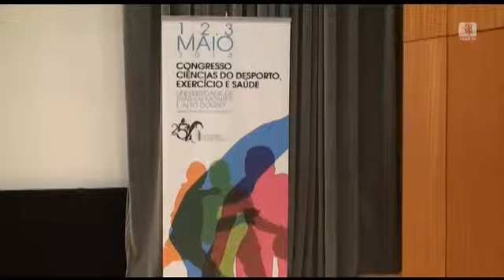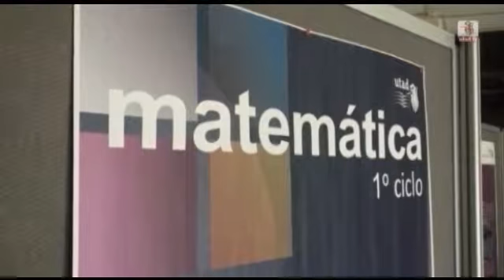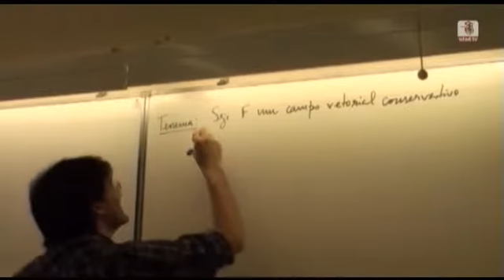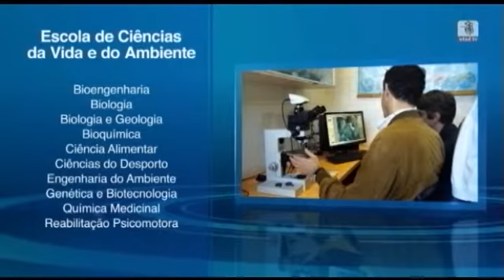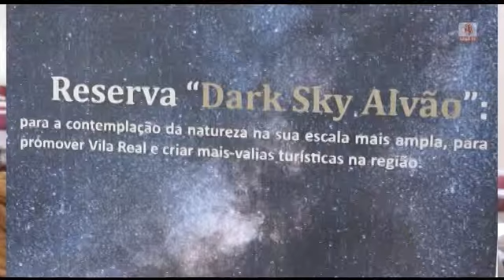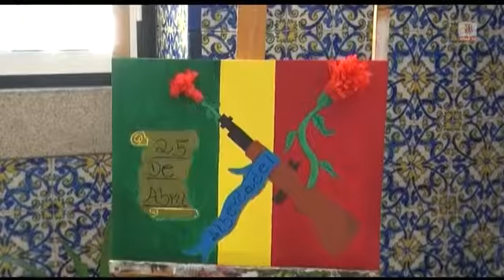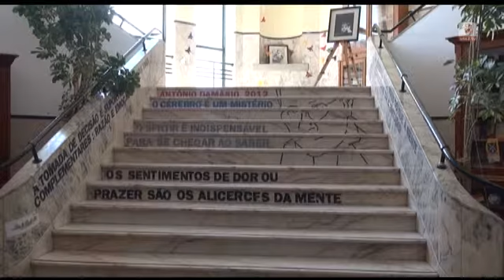Jornal Universitário 07/05/2014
Em destaque, neste Jornal Universitário:
- XVIII EIRI
- Congresso de Ciências do Desporto
- Emissão em direto da Escola Secundária Camilo Castelo Branco, em Vila Real